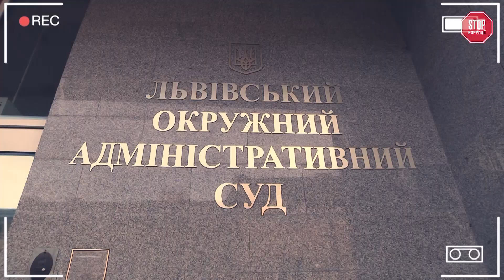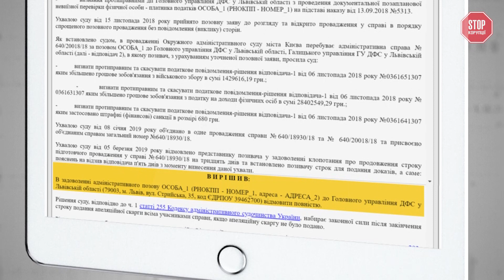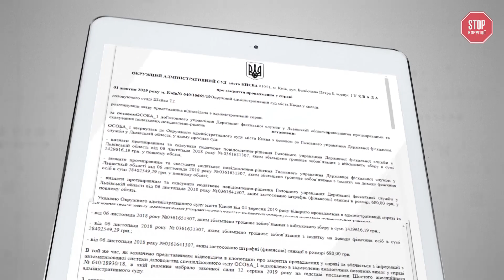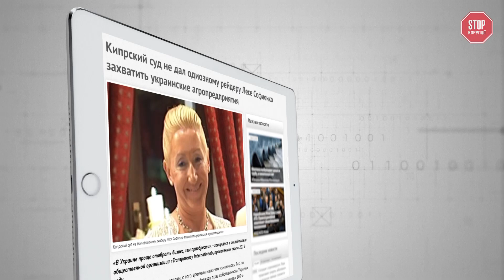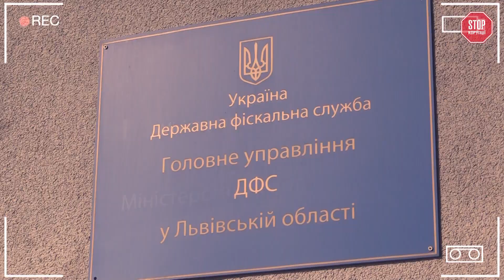Чи повернуть державі 45 мільйонів гривень боргу Лесі Софієнко? СтопКор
Головне управління Державної податкової служби у Львівській області через окружний адмінсуд Львова примусово стягує борг з одіозної бізнес-рейдерки Лесі Софієнко. Сума становить 45 мільйонів.